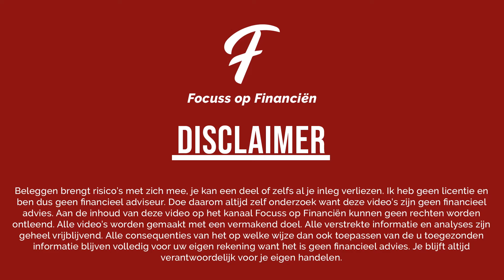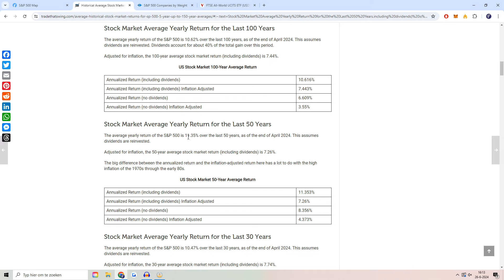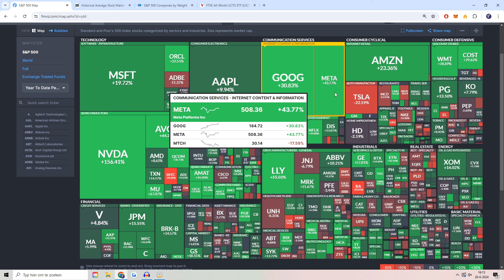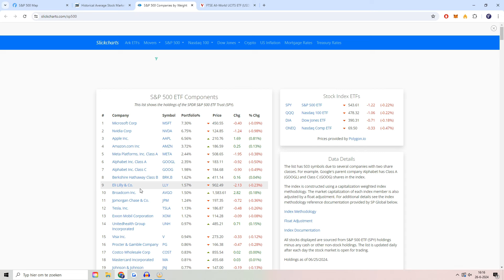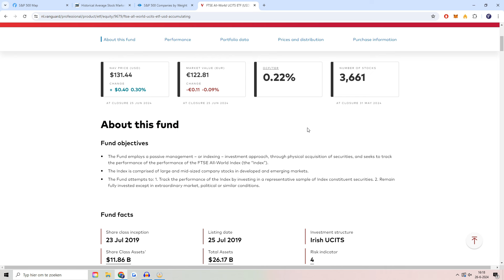BELEGGEN IN DE S&P 500 IS STEEDS RISICOVOLLER